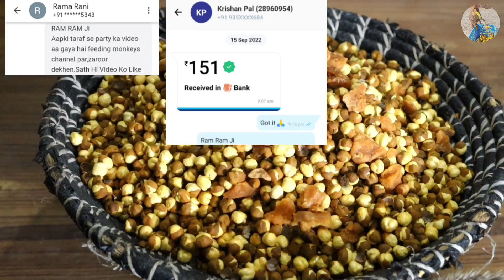आज़ तो आपका हँस हँस कर पेट फूल जाएगा | Chikna Vanar Sena Best Chana Gud Party | Feeding Monkeys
The Purpose Of This Video Is Encouraging All Of You To Feeding Wild And Poor Animals Like Monkeys,Dogs etc..We Sould Love All Animals.

These Are All Our Village's Wild And Open Monkeys..They Come To Our  Home Only For Food.Our Address-Village-Tiliyakhata,Near City Ujhani,Dist-Badaun,Uttar Pradesh.

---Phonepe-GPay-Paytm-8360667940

Acc. No..34510100002034
Ifsc Code-BARB0ROPARX

feeding grams,
feeding chana to monkeys,
feeding chana to hungry monkeys,
feeding chana gud to wild monkeys,
monkey like to eating chana gud,
monkeys eating chana gud,
feeding grapes to monkeys,
feeding monkeys in india,
feeding hungry monkeys,feeding animals,